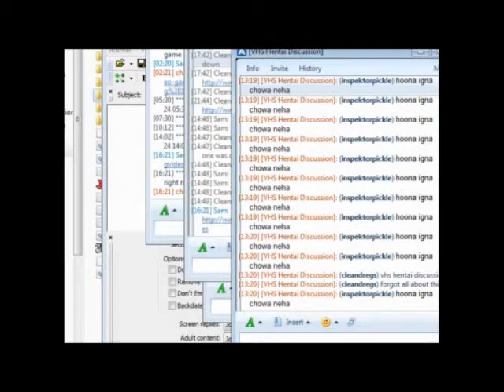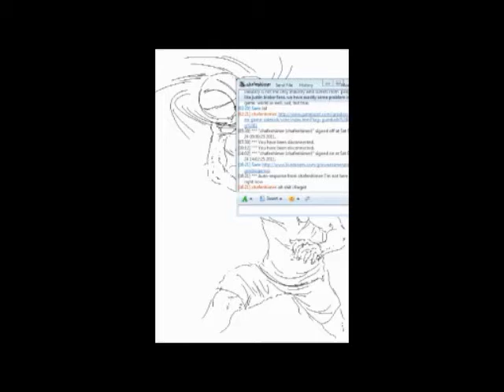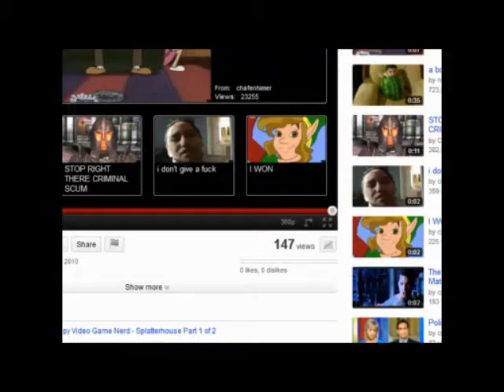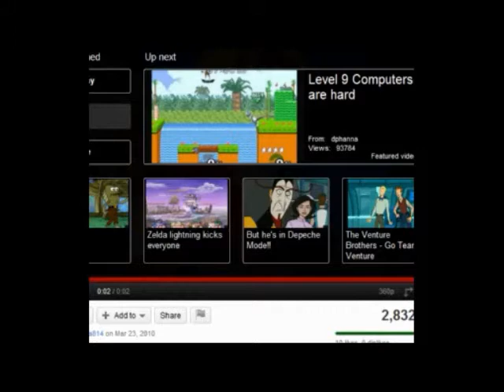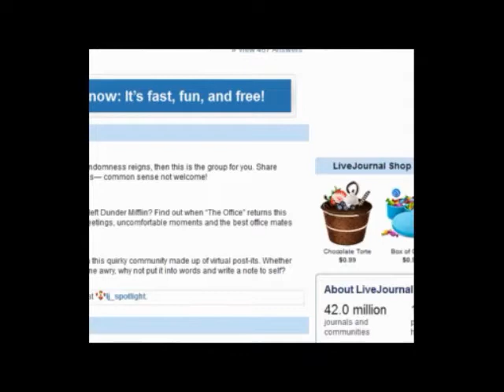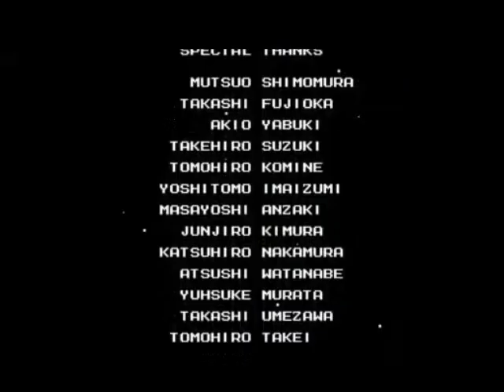Grown-Ass Men Playing Video Games - The Lost Episode (Part 1)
Approximately one week after my previous stream, I broadcast another one, but this one didn't turn out very good. In it, I read a chapter of Ragtime, briefly play Lego Racers (N64), then show the first 12 minutes of the Gurren Lagann movie while I run off to the store. After getting back, I play the entirety of Mega Man 3 (NES).

Part 2 may be uploaded later today depending on whether I can finish compiling footage before it's time for the next stream.